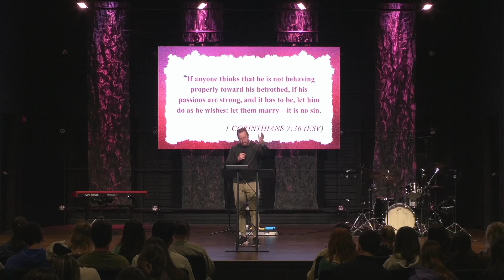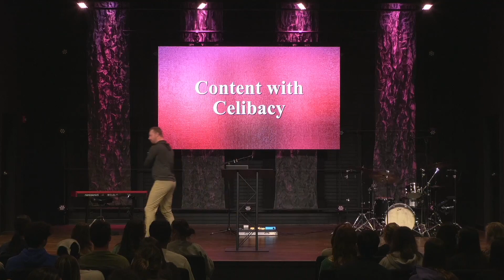The Gift Of Singleness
In our journey through life, we often encounter various seasons, and one such season is that of singleness. Singleness is not a burden, but rather a blessing, a unique opportunity bestowed upon us by God. It is a time characterized by freedom and the absence of certain anxieties that accompany marital life. The Apostle Paul, in his letters, emphasizes the value of singleness, highlighting the advantages it offers in serving the Lord without distraction.